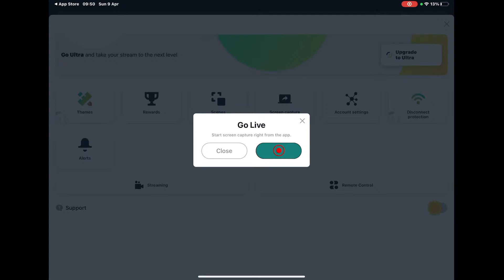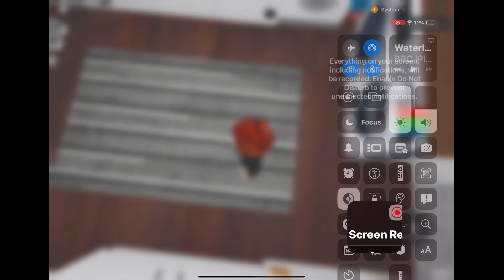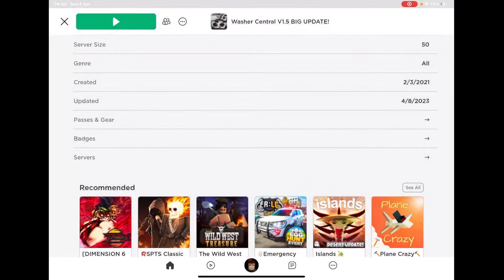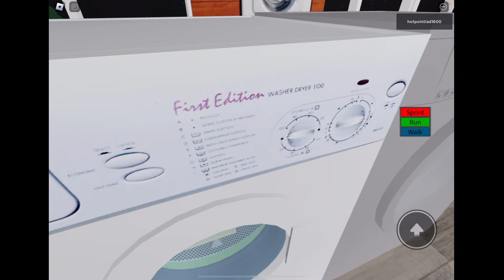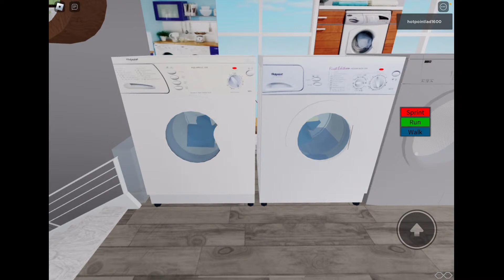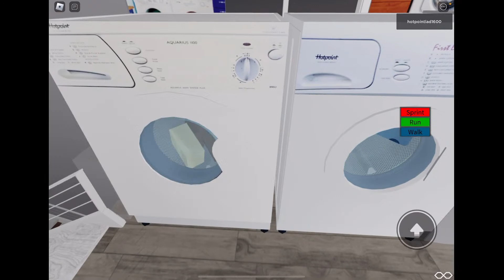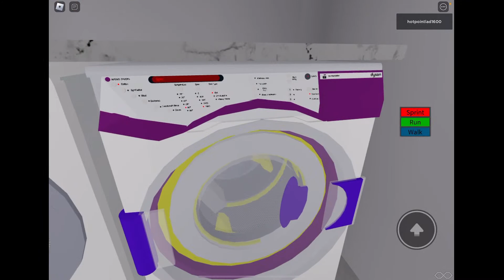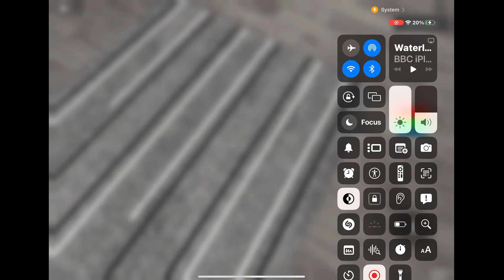Roblox washer central, live